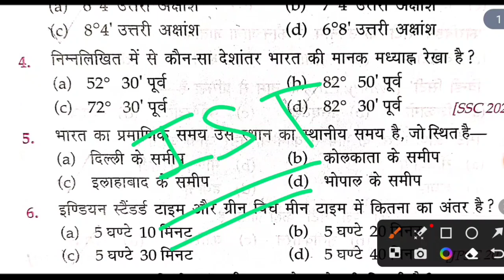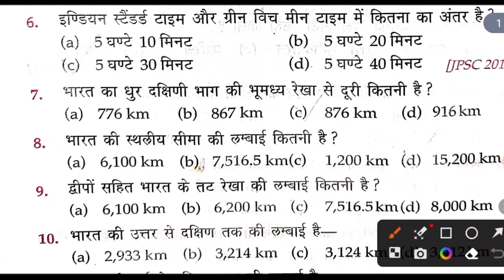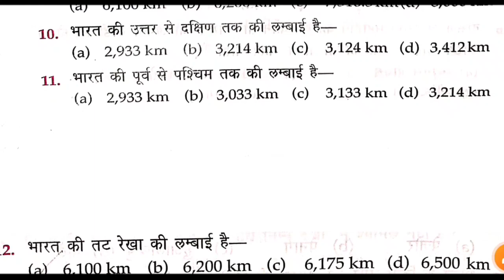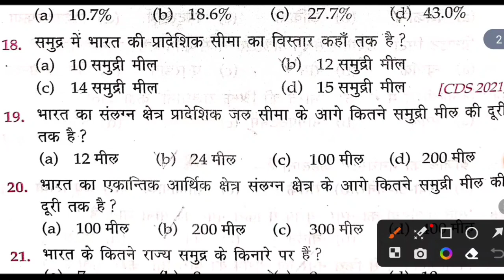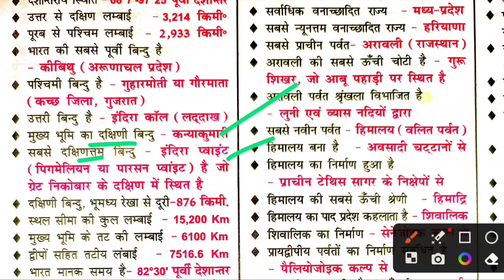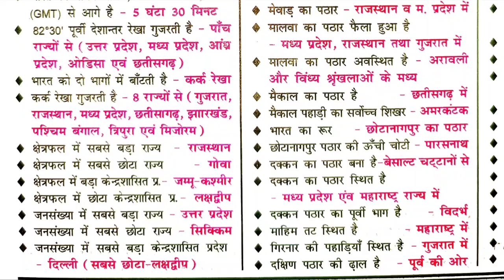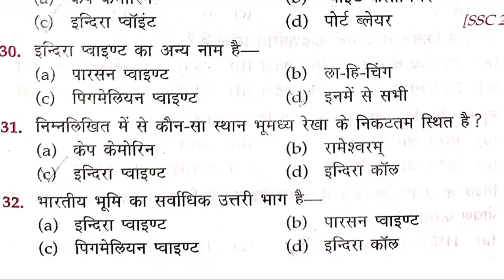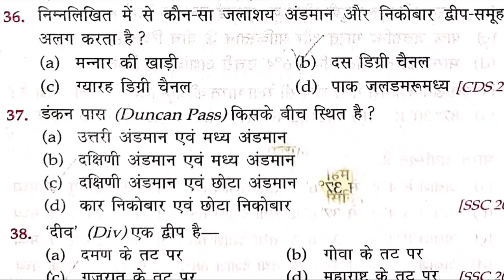delhi police constable classes 2023 | delhi police previous year question paper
delhi police classes 2023
delhi police reasoning practice set
delhi police online exam kaise hota hai
delhi police constable exam 2023 online hoga ya offline
delhi police ka exam kab hoga 2023
delhi police ka exam kab hoga
delhi police ka exam kaise hoga
delhi police online exam kaise hoga
delhi police online exam hoga ya offline
delhi police constable exam online exam hoga ya offline